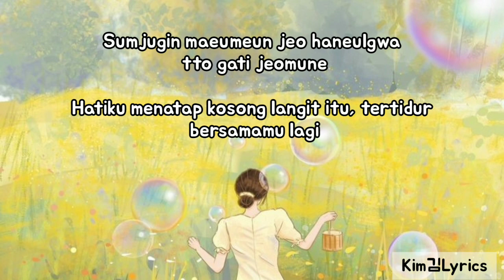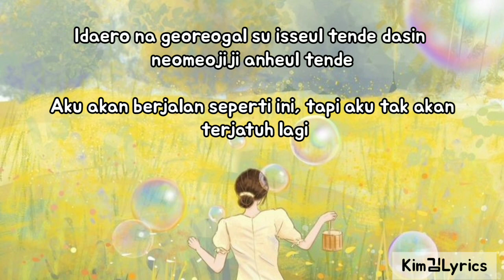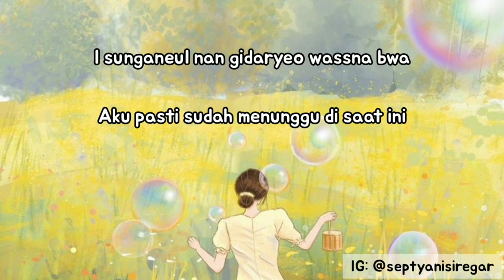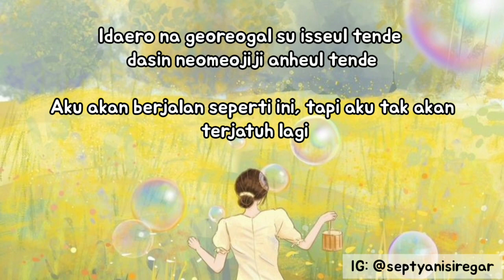Sung Si Kyung (성시경) – If You’re With Me [Snowdrop OST] Sub Indonesia Lyrics Good